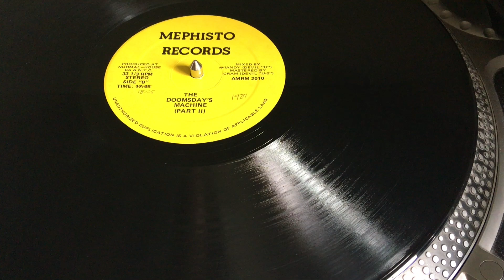Various - The Doomsday's Machine (Part II)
Medley's listing:

 1. Kelly Marie – Feel's Like I'm In Love
 2. Frankie Smith – Double Dutch
 3. Lime – You're My Magician
 4. Lime – I'll Be Yours
 5. Carol Jiani – Hit 'N Run Lover
 6. Free Life – Dance Fantasy
 7. Unknown Artist – Untitled
 8. The 202 Machine – Get Up (Rock Your Body)
 9. Voggue – Dancin' The Night Away
10. Carol Jiani – The Woman In Me
11. Brooklyn, Bronx & Queens Band, The – On The Beat
12. Playback – Space Invaders
13. Roni Griffith – (The Best Part Of) Breakin' Up
14. Lipps, Inc. – Funky Town
15. Donna Summer – Bad Girls
16. Magnifique – Magnifique
17. Donna Summer – I Feel Love
18. Rick James – Super Freak
19. Two Man Sound – Capital Tropical
20. Nick Straker Band – Leaving On The Midnight Train
21. Kid Creole And The Coconuts – He's Not Such A Bad Guy (After All)
22. Lime  – Your Love
23. The Quick – Young Men Drive Fast
24. Claudja Barry – Radio Action
25. Tantra – Hills Of Katmandu
26. Kat Mandu – The Breaks